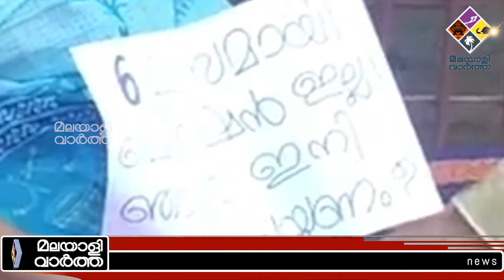പിണറായി കണ്ട് പഠിക്കണം സുരേഷ് ​ഗോപി എന്ന മനുഷ്യനെ